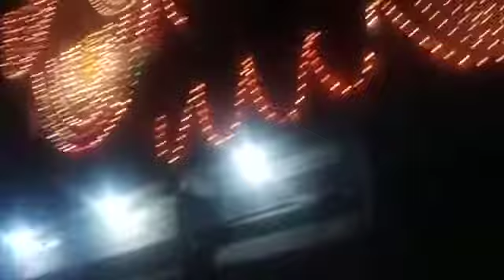eid malad nabi - naat doom machalo